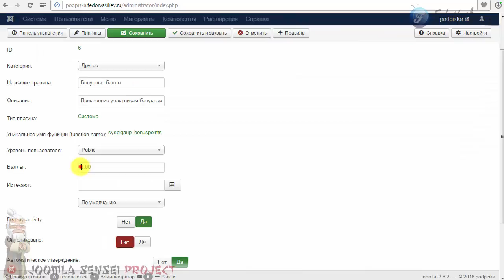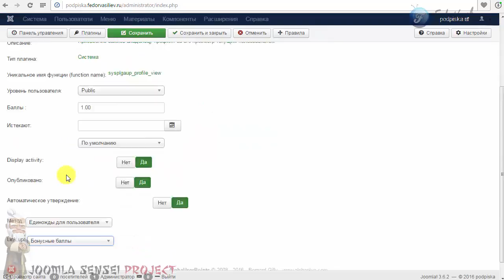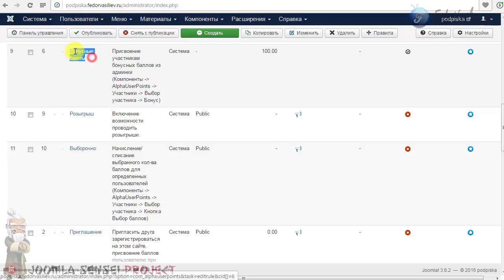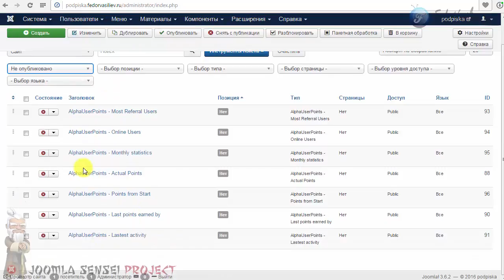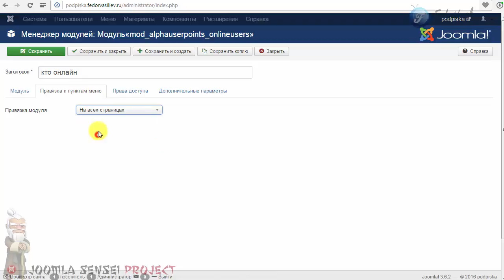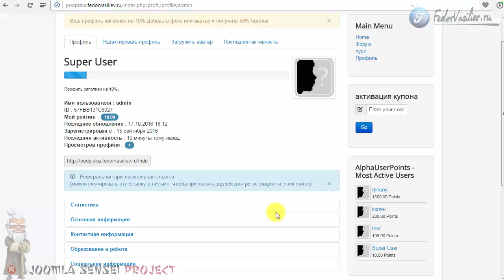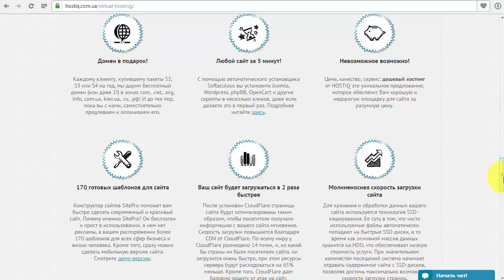80.Бонусные баллы в AlphaUserPoints | Joomla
В этом уроке я вам покажу как настроить бонусные балы, и как их можно использовать в любом другом правиле. А так же как назначить любое количество баллов пользователям из админки сайта. И в конце урока настроим модуль "кто онлайн".